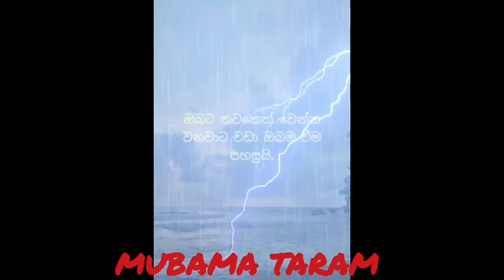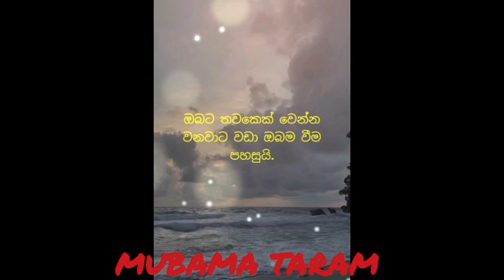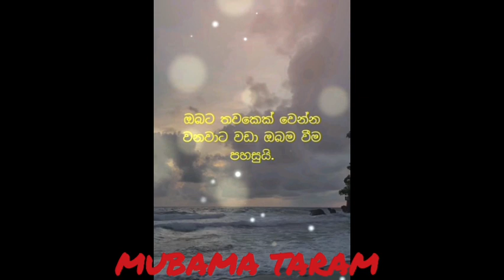MIX..MUBAMA TARAM ADARE ..DAMITH ASANKA SONG ...❤️